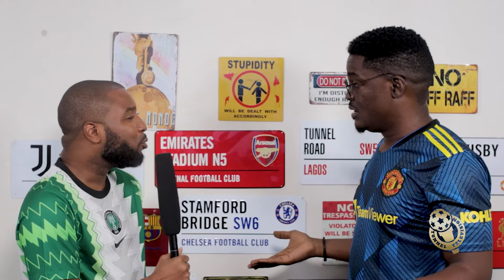MANCHESTER UNITED 1-1 EVERTON PREMIER LEAGUE POST MATCH PERFORMANCE | RONALDO LUXURY SIGNING | PAUL